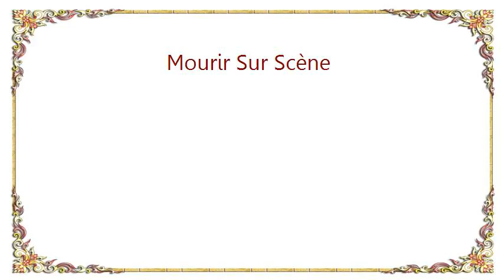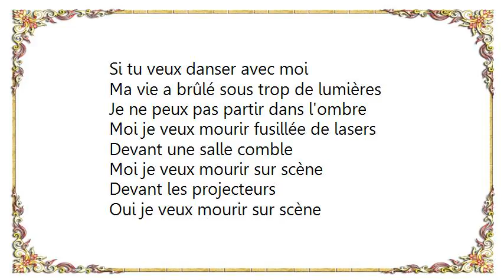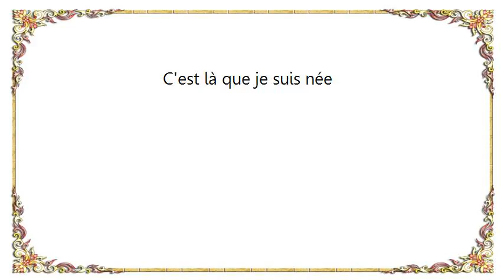Dalida - Mourir Sur Scène Lyrics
[Lyrics Dalida - Mourir Sur Scène]
Viens, mais ne viens pas quand je serai seule
Quand le rideau un jour tombera
Je veux qu'il tombe derrière moi
Viens, mais ne viens pas quand je serai seul
Moi qui ai tout choisi dans ma vie
Je veux choisir ma mort aussi
Il y a ceux qui veulent mourir un jour de pluie
Et d'autres en plein soleil
Il y a ceux qui veulent mourir seuls dans leur lit
Tranquilles dans leur sommeil
Moi je veux mourir sur scène
Devant les projecteurs
Oui je veux mourir sur scène
Le coeur ouvert tout en couleurs
Mourir sans la moindre peine
Au dernier rendez-vous
En chantant jusqu'au bout
Viens, mais ne vient pas quand je serai seule
Tous les deux on se connaît déjà
On s'est vu de près souviens-toi
Choisis plutôt un soir de gala
Si tu veux danser avec moi
Ma vie a brûlé sous trop de lumières
Je ne peux pas partir dans l'ombre
Moi je veux mourir fusillée de lasers
Devant une salle comble
Devant les projecteurs
Au dernier rendez-vous
D'une mort bien orchestrée
C'est là que je suis née